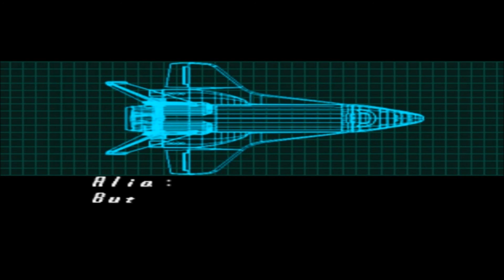Let's Play Megaman X5 - Part 4 - Can't Stop Me Forever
I waltz my way through Izzy Glow's Stage, shine!